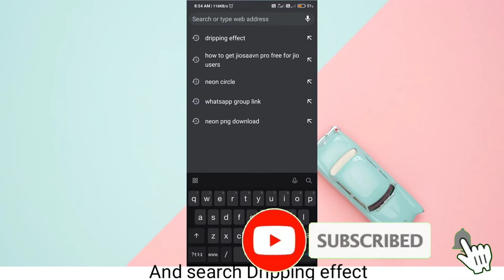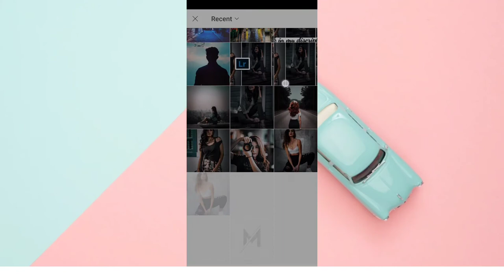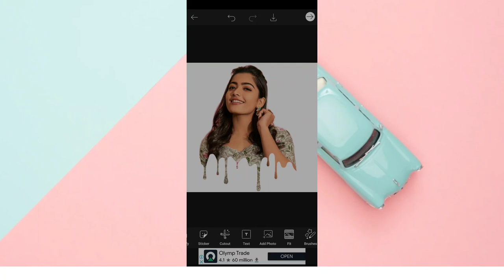Simple Dripping effect || picsart photo editing || Android easy photo editing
Just quick edit on you how you get dripping effect simple dripping effect

Aaj main aap logo ko is video me batane wala hoon ki kaise aap Android phone me picsart app se simple dripping effect photo editing kar sakte hai video achha lage to video ko like and share jarur kre and channel ko subscribe krna nhi bhule

Rashmika mandana photo editing
Rashmika mandana simple dripping effect
Rashmika mandana photo📷